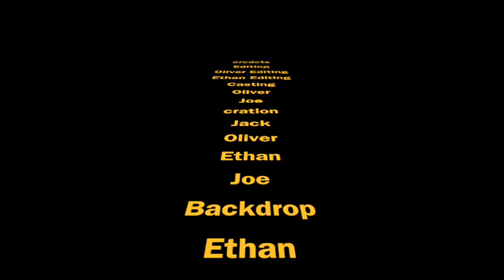The Lunch Bully